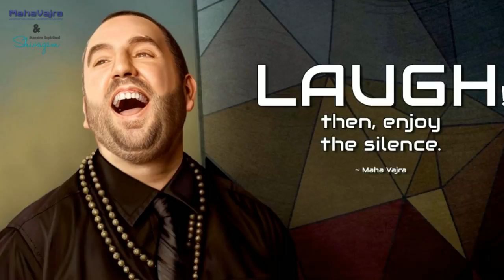Seminario 9 días en Barcelona